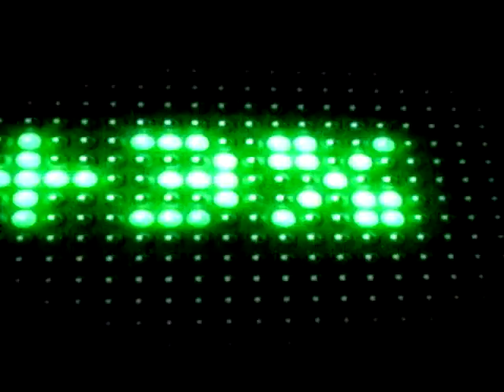ABN/AMRO Rente Rendement note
Rente rendement note